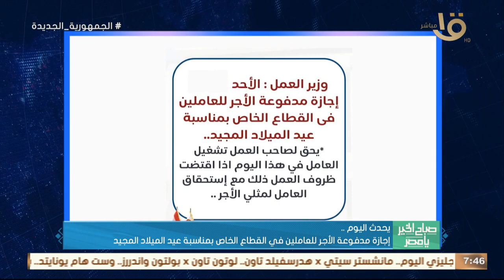صباح الخير يا مصر | اليوم.. مباراة مصر الودية مع منتخب تنزانيا على استاد القاهرة